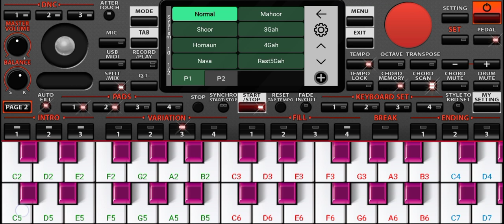Bijli Giraane mai Hu Aayee | Piano Org | Hawa Hawai | # Vidya Baalan. Sridevi Song